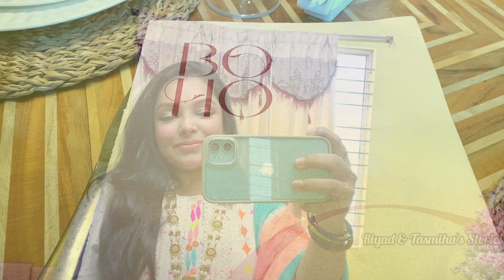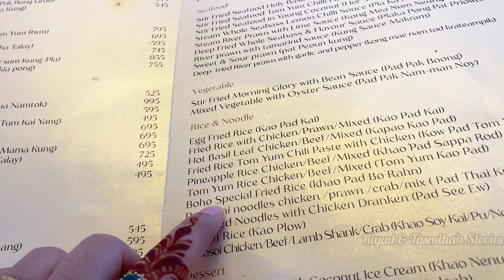ইদানিং থাই ফুড খেতে কি যে ভাল লাগে | BOHO Restaurent | Best Fish Cake in Town | Riyad & Tasmiha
Hello beautifull people
welcome to Riyad & Tasmiha's Stories
we make lifestyle blog, so if you love to see our blog,

Keep us in your prayer